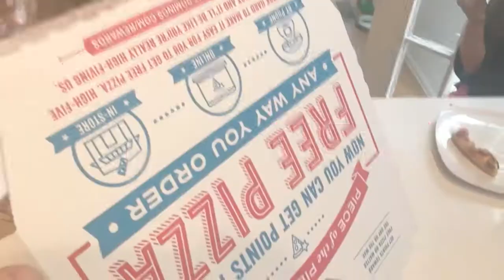Daddy Daughter Date Night - Original song Nate Straus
Mom is out and Dad is in charge! Rock and Roll! Fun video with original music for kids by kids!